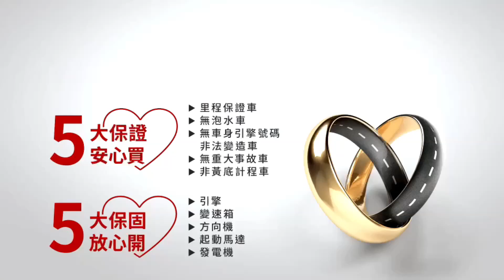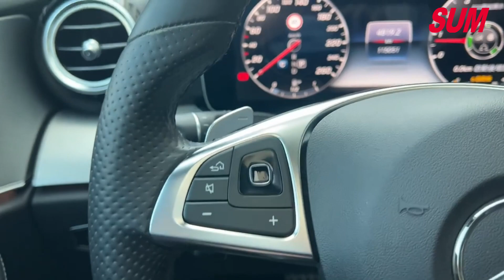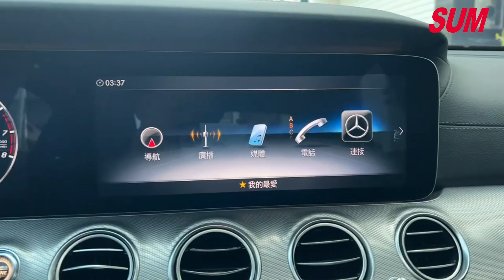【SUM中古車】BENZ E-CLASS E200 2016|AMG|雙螢幕|總代理|一手車| 原鈑件|定期保養|里程保證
車輛資訊：2016年BENZ E-CLASS E200
車輛售價：145.8萬
車商地址：臺南市新營區復興路507號